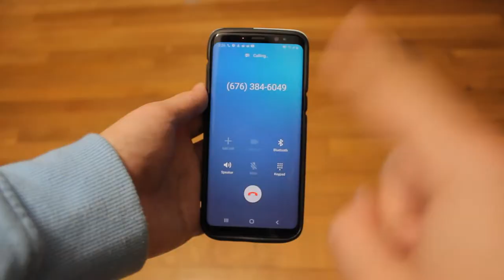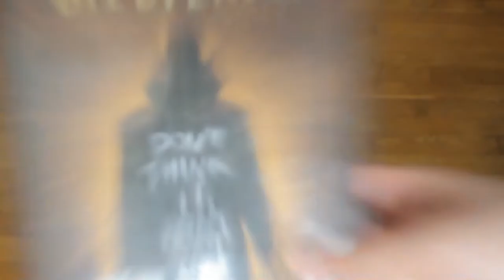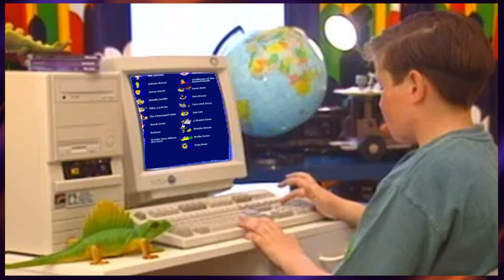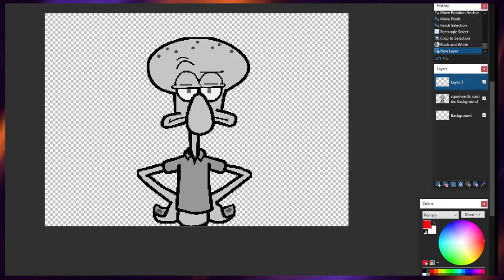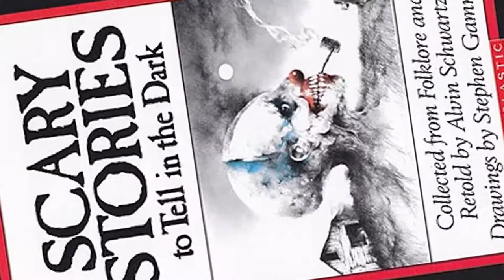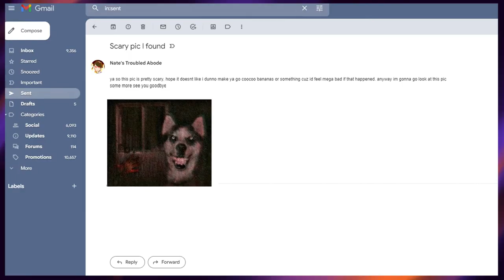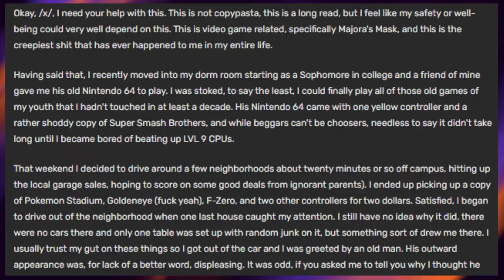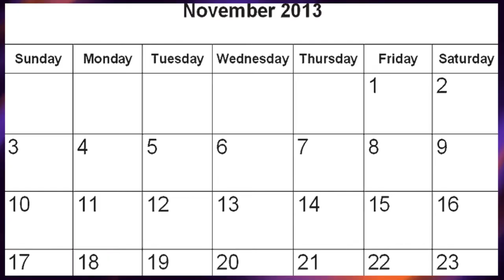Childhood Trauma: A Holly Jolly Halloween Special | Arino4u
Creepypasta scary ben drowned in a spooky halloween smile dog jeff the killer lake! Those are the words that haunted me for years, and they also happen to be algorithmically friendly! No but real talk, if you're in the area and willing to help me with all this HORRIBLE TRAUMA hit me up via message in a bottle and we can try to work through this together.

JJJack :)

🔗 Links to rad stuff 🔗

🎮 Watch some let's plays and junk on my 2nd channel

💩 Stay up to date with my funny poo tweets

🦔 Catch my annual Sonic stream

🧍 Ignore my basically abandonded TikTok

- Traumarei (Persona 4)

- Goomba Village (Paper Mario)

- Amusement (Curb Your Enthusiasm)

- Light's Theme C (Death Note)

- Unnamed Track (Arrested Development)

- Training Theme (Luigi's Mansion)

- Deduction (Persona 4)

- Who's There (Persona 4)

- Downtown by Day 1 (Animal Crossing: New Leaf)

- Grandpa's Great Escape (TRG Banks)

- Halloween (Animal Crossing: New Horizons)

- Treasury and Emblem: The Journey of Chivalry (Sonic and the Black Knight)

- B1: Basement (Luigi's Mansion 3)

- Adrenaline (Steins;Gate)

- Suzuha (Steins;Gate)

- Tajitaji (Steins;Gate)

- Disquiet (Steins;Gate)

- All All Apologies (Danganronpa: Trigger Happy Havoc)

- Spinning Waltz (Curb Your Enthusiasm)

- 2F Mezzanine (Luigi's Mansion 3)

- Ballroom Disco (Grabbed by the Ghoulies)

- A Ghost's Pumpkin Soup (Sonic Adventure 2)

- Usual Life (Vampire Knight)

- Horror (Roblox)

- Waltz of the Lazy Chair Room (Castlevania: Curse of Darkness)

- Clubhouse Capers (Curb Your Enthusiasm)

- Creepy Castle ~ Greenhouse (Donkey Kong 64)

- Majora's Theme (The Legend of Zelda: Majora's Mask)

- Kamek's Theme (Super Mario World 2: Yoshi's Island)

- The Chipper (Arrested Development)

- School (Captain Glouglou's Incredible Week)

- Spagonia ~ Day (Sonic Unleashed)

- Robot Rock (Daft Punk)

- Clock Tower (The Legend of Zelda: Majora's Mask)

- The Song of Unhealing (The Legend of Zelda: Majora's Mask)

- Title Theme (Croc: Legend of the Gobbo's)

- Cold Eye's (Steins;Gate)

- Potion Shop (The Legend of Zelda: Majora's Mask)

- Flowers Blooming in the Church (Final Fantasy 7)

- Ghost Attack (The Legend of Zelda: Majora's Mask)

- Tom Nooks Theme (Animal Crossing)

- Promise (Steins;Gate)

Thanks a bunch if you finished the video, and thanks a bunch more if you scrolled down to the bottom. If you scrolled down to the bottom, then congrats, you're a bottom! Unless you're ace in which case ignore the statement I just made about your s3xual preferences! In all seriousness though, this video was so much fun to make. I was on an immense time crunch (I only started working on this a week ago) but I was determined to get something out for Halloween, and what do ya know, it's my most complicated video yet! Also, for anyone wondering, the 50 subscriber special is still coming eventually just... I kinda forgot about it. Whoops-